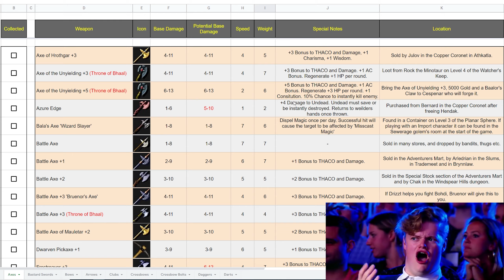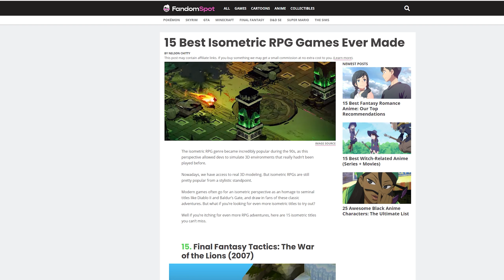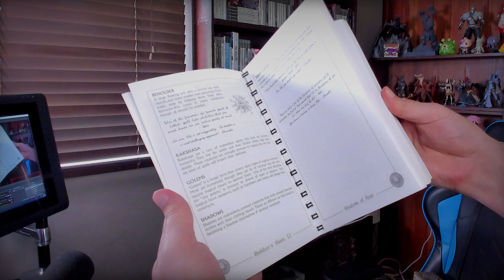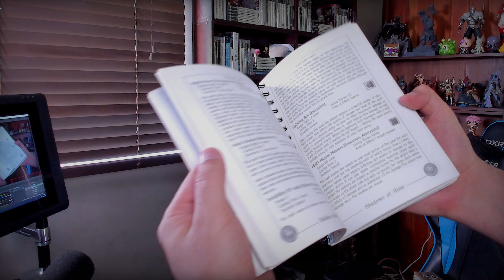Why you should play Baldur's Gate 2 before Baldur's Gate 3!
Everyone should play Baldur's Gate 2 before Baldur's Gate 3 comes out!

It will make the experience that much better when you know why things are the way they are in the world of Baldurs Gate 3!

But also just because it's a great game that caters to so many play styles.

Content creation is my full-time job, so If you'd like to help support my endeavors to bring you this RPG content you can do so in a couple of ways:

Every little bit helps and I appreciate every little bit!